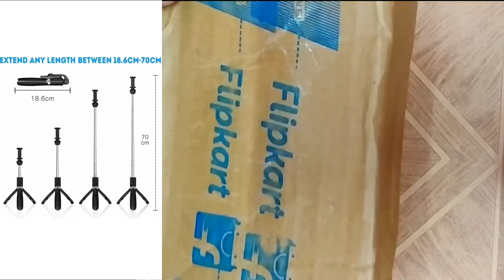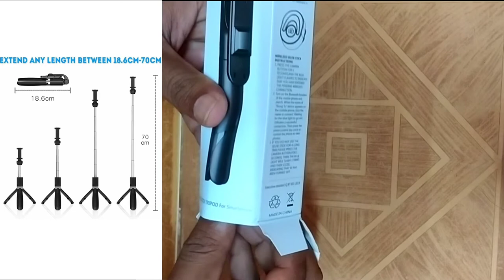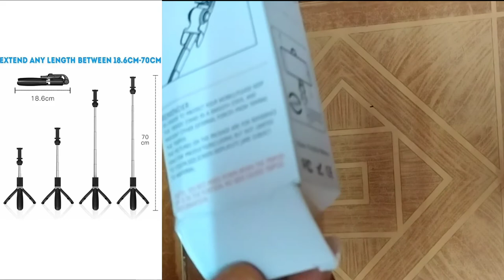Tripod | Selfie Stick | Easy to shoot Video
This channel will provide you all kind of Videos. All kind of Unboxing | Blogging | Intresting creativities | Earning Ideas | Education Related | etc...

Your Suppor is very Important :-